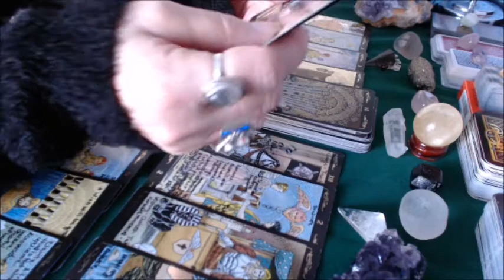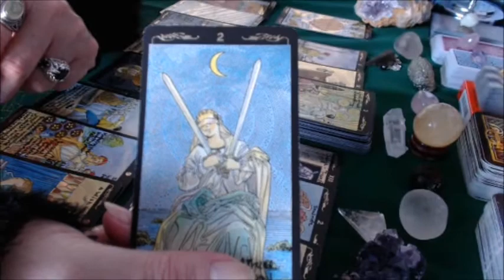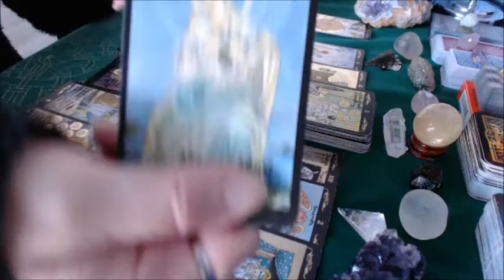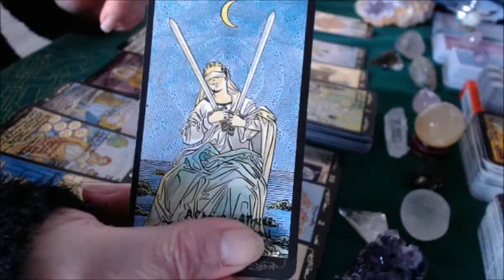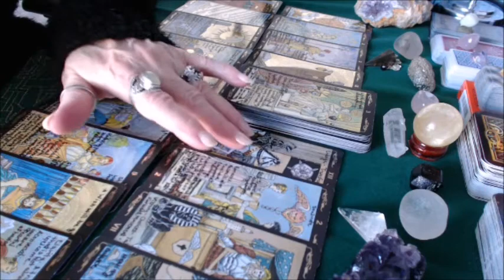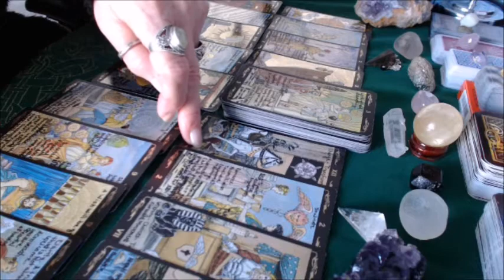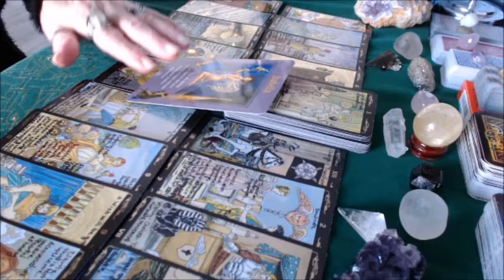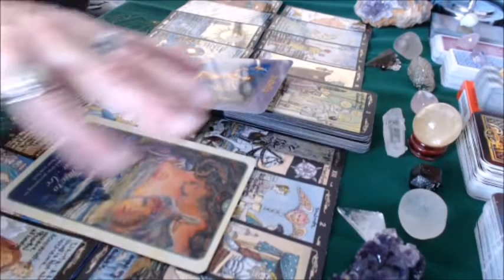Taurus Mid Month April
This is a general reading which means it may or may not resonate with you. If not, please check your moon and/or rising sign for your messages.